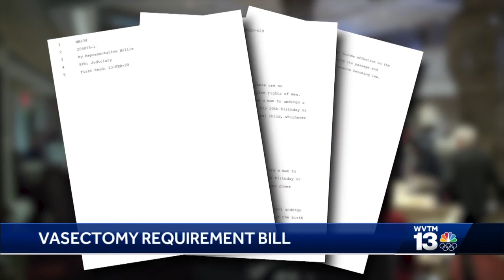Alabama lawmaker calls for vasectomies for all men over 50